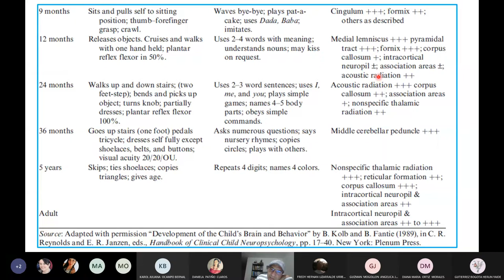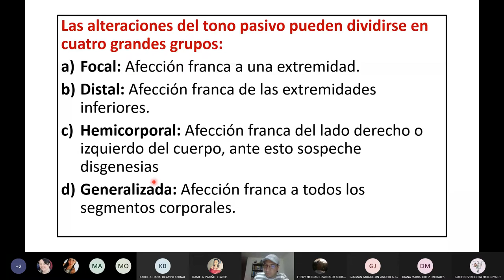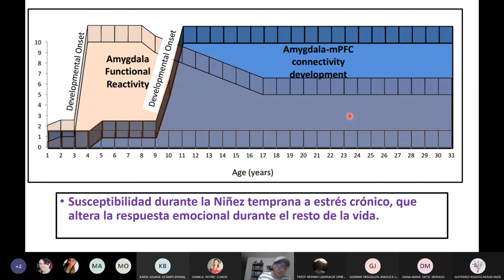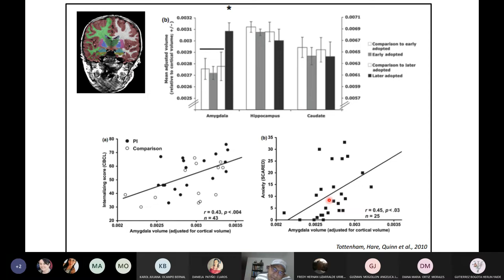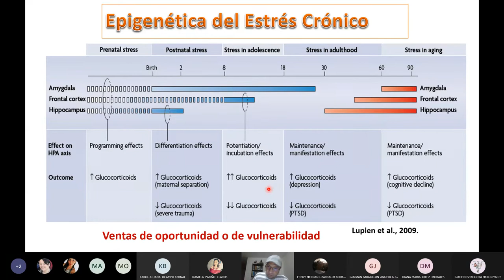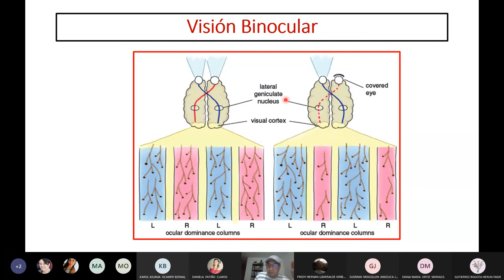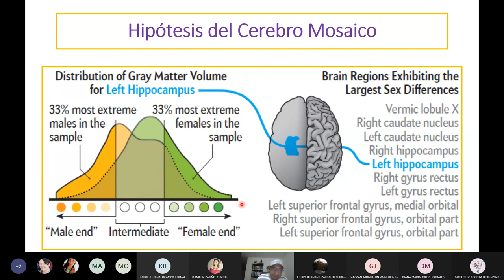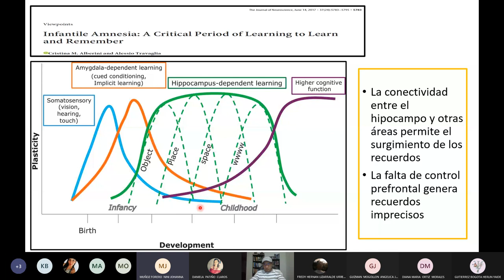Desarrollo cerebral en la niñez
Cerebro,
Neurociencias